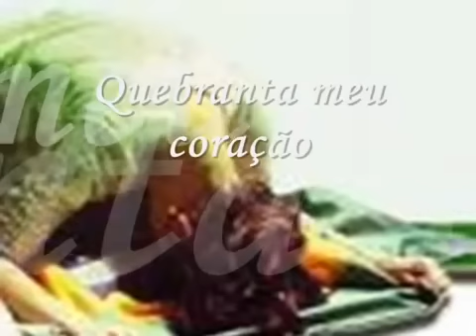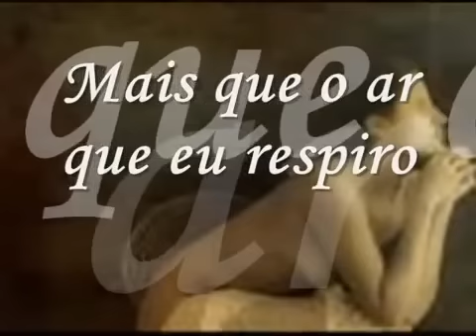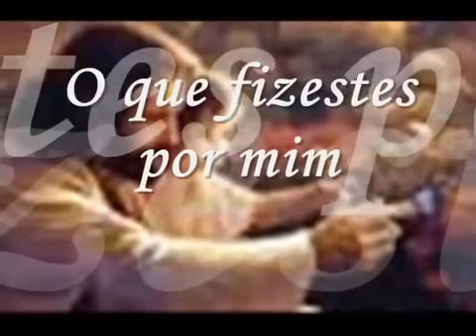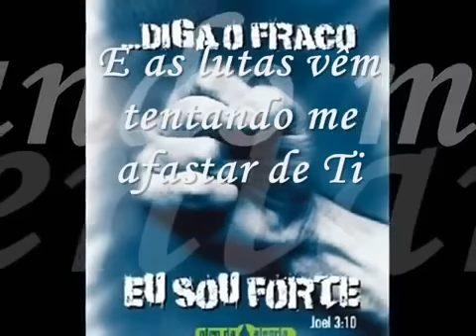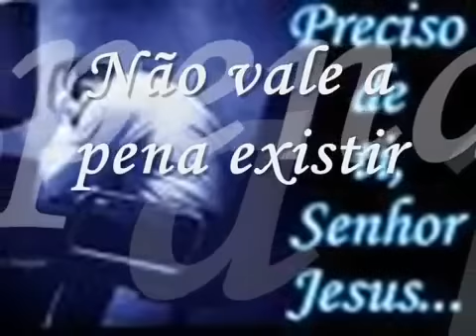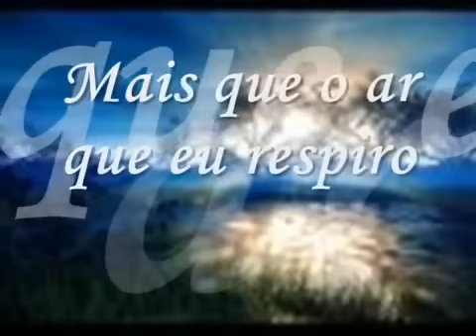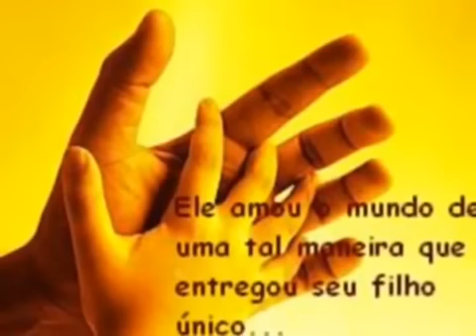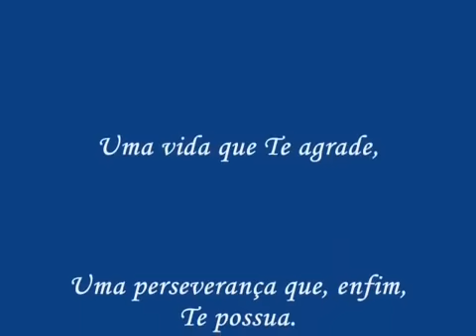PRECISO DE TI DIANTE DO TRONO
Diante do Trono

Preciso do Teu perdão
Preciso de Ti
Quebranta meu coração
Como a corça anseia por águas, assim tenho sede
Como terra seca, assim é a minh'alma

Distante de Ti, Senhor, não posso viver
Não vale a pena existir
Escuta o meu clamor
Mais que o ar que eu respiro

Não posso esquecer
O que fizeste por mim (fizeste por mim)
Como alto é o céu
Tua misericórdia é sem fim
Como um pai se compadece dos filhos, assim Tu me amas (me amas)
Afasta as minhas transgressões
Preciso de Ti (Senhor)

Não vale a pena existir (não vale a pena)

E as lutas vêm tentando me afastar de Ti
Frieza, escuridão procuram me cegar
Mas eu não vou desistir
Ajuda-me, Senhor
Eu quero permanecer Contigo até o fim

Não vale a pena existir (não vale a pena, estar aqui)

Preciso
Eu preciso tanto

"Se o meu povo que se chama pelo meu nome
Se humilhar e orar e me buscar e se converter dos seus maus caminhos.
Então eu ouvirei dos céus. Perdoarei os seus pecados
E sararei a sua terra."(preciso de Ti)

"Eu é que sei que pensamentos que tenho sobre vós, diz o senhor.
Pensamentos de paz e não de mal, para buscar o fim que desejais.
Então me evocareis, passareis a orar a mim e eu vos ouvirei.
Buscar-me-eis e me encontrareis quando me buscardes de todo o vosso coração.
Serei achado de vós diz o senhor e farei mudar a vossa sorte."

Preciso de Ti (precisamos de Ti a cada instante)
Preciso de Ti (precisamos Senhor)

Chegai-vos a Deus e ele, ele se chegará ao vós outros.
Purificai as mãos pecadores.
E vós que sois de ânimo dobre limpai o coração.
Afligir-vos, lamentai e chorai.
Converta-se, o vosso riso em pranto e a vossa alegria em tristeza.
Humilhai-vos! Humilhai-vos!
Humilhai-vos na presença de Deus e ele vos exaltará.

Mais que o ar que eu respiro (preciso)

Preciso de Ti (preciso, como eu preciso)
Preciso de Ti
Preciso de Ti (oh, preciso)